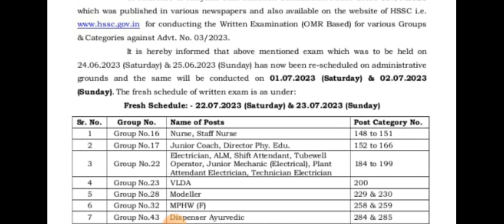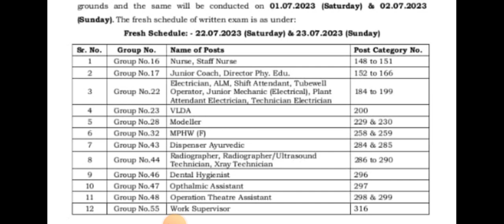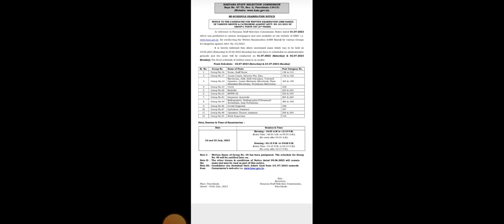EXAM DATE जारी हों जाओ तैयार एक बार फिर हुआ धमाका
ELECTRICAL THEORY BY BALWANT SIR

expression for electrical conductivity based on quantum free electron theory,
electrical trade theory n2 batteries,
electrical conductivity based on quantum free electron theory,
electrical theory classes online,
electrical theory course,
electrical circuit theory,
electrical circuit theory diploma,
electrical circuit theory tamil,
electrical ckt theory,
electrical circuit theory 1,
electrical circuit theory important questions,
electrical circuit theory diploma important questions,
electrical circuit theory and technology,
circuit theory electrical engineering,
electrical double layer theory of colloids,
sommerfeld theory of electrical conductivity,
drude lorentz theory of electrical conductivity,
circuit theory electrical engineering in tamil,
iti electrical trade theory classes,
fourier series electrical circuit theory,
electric universe theory debunked,
electrical diploma theory,
electrical dc theory,
electrician theory drdo,
electrician theory dc generator,
electrician theory dc motor,
electrician theory day 1,
electrician theory drawing,
electrical circuit theory diploma tamil,
electrical theory for dummies,
dc electrical theory,
diploma electrical theory,
electrical double layer theory,
stern theory of electrical double layer,
ac/dc theory power distribution & electrical maintenance,
basic electrical dc circuit theory,
drude theory of electrical conductivity,
electrical theory explained,
electrical theory exam nz,
electrical theory exam,
electrical theory electric charge,
electrical theory exam papers,
electrical engineering theory in hindi,
electrician theory exam 2022,
electrical theory for lineman,
electrical theory for beginners,
electrical field theory
science for competitive exams
ssc science
railway science
ntpc science
all State exam Important science
science questions answer
ncert science
ncert based science
science by balwant sir
pcs science
pcs science
hssc science
bssc science
up exam science
rajasthan exam science
Biology in hindi
competitive exams Biology
science learn in easy way
concept based science
complete science for competitive exams
science questions answer
Biology syllabus discussion
science mcq
previous years questions
previous years science questions
previous years questions based science
Biology previous years questions
Special science for railway exam, NTPC, SSC, UPSC, NET, CTET, HTET, REET and all otther exam